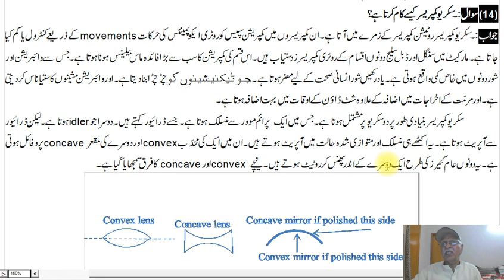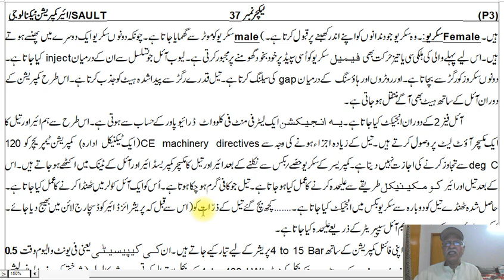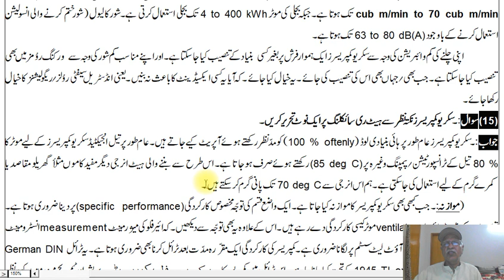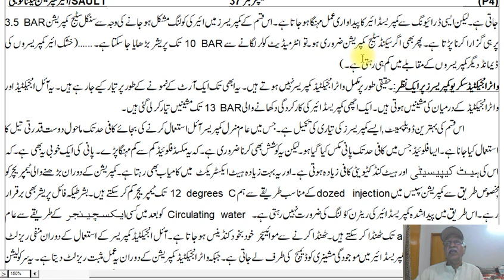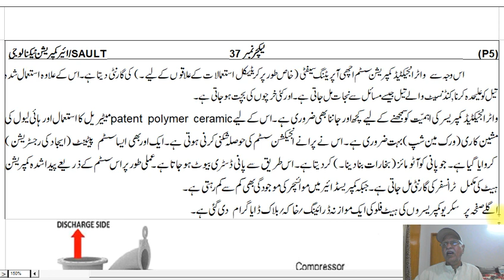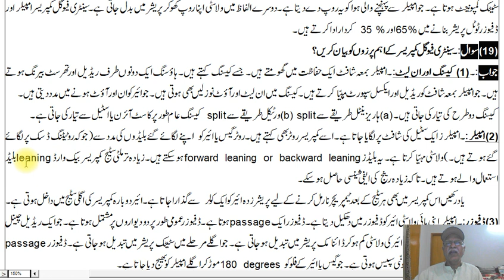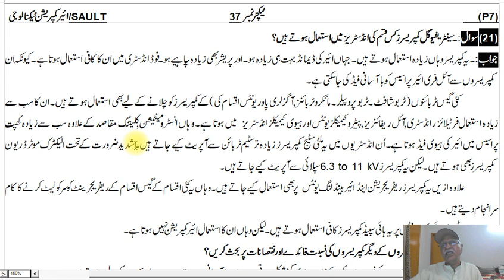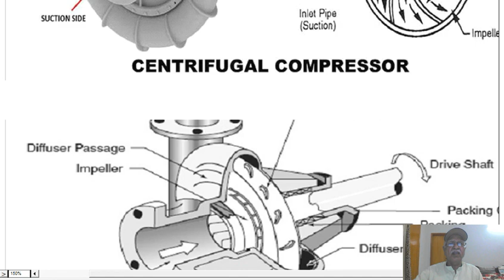Boiler SAULT By M Jamil Shahid a co Book writer and friend of M ISMAIL ABID 34